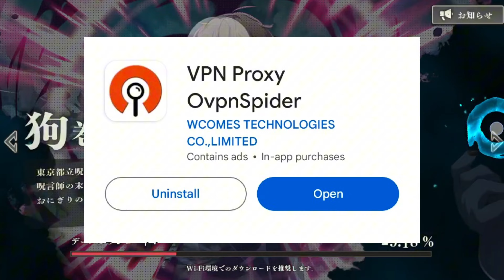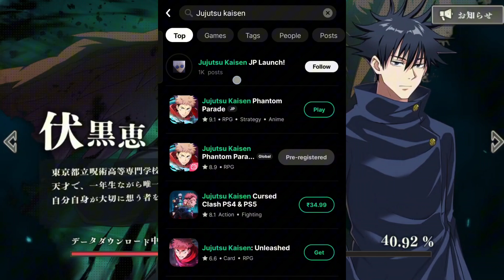DOWNLOAD 👉 JUJUTSU KAISEN PHANTOM PARADE IN INDIA 🇮🇳 Gameplay/Global Release Date ‼️